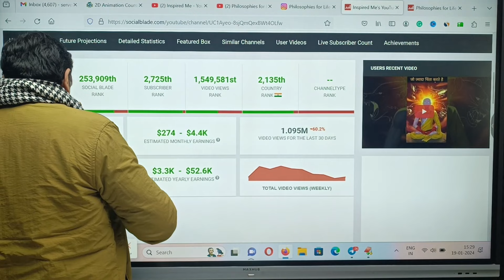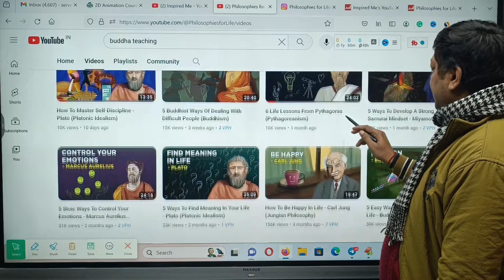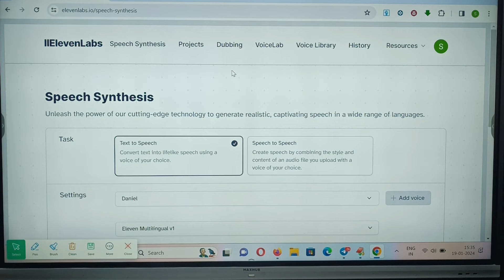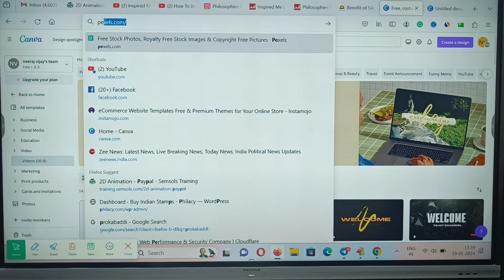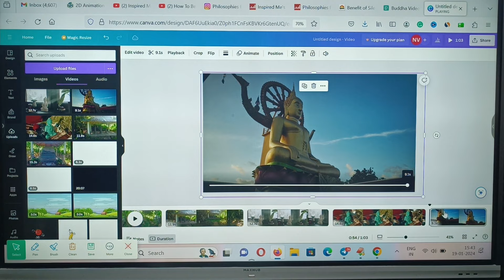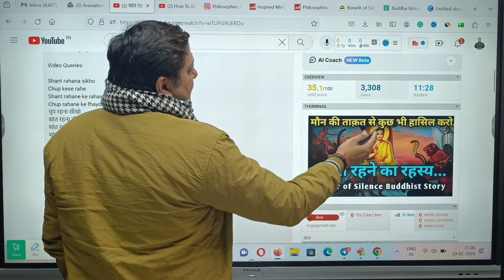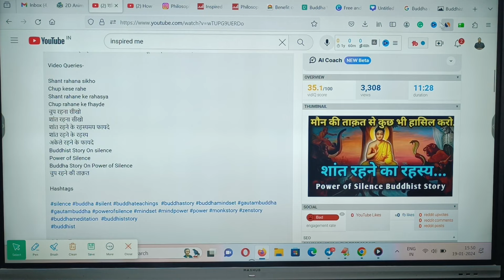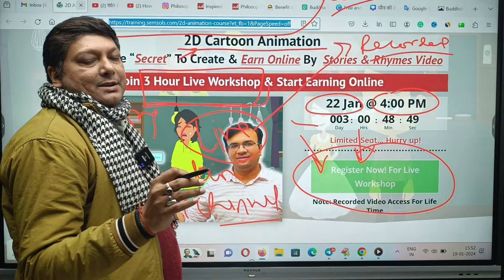जल्दी😱 कमा लो बिना चेहरा दिखाए YouTube पे - Complete Step By Step Guide to Make ₹1,00,000 Month